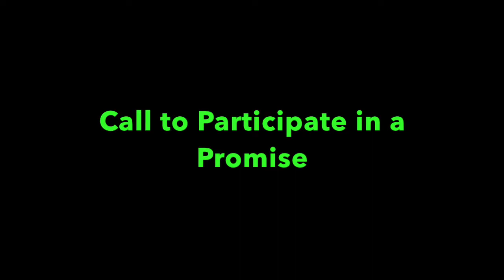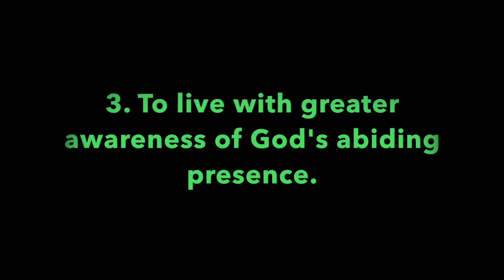Pleasant Green Sunday School Lesson 12-13-2020, Minister, Cedric Hardin